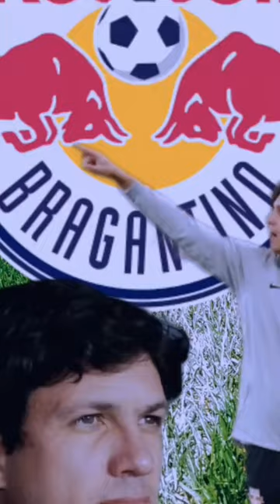RED-BULL BRAGANTINO DEVE ENTRA EM NEGOCIAÇÕES COM MAURÍCIO BARBIERI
TUDO O QUE ACONTECE E TÁ ACONTECENDO NO MUNDO DO FUTBOL.

Maurício barbieri técnico RB Bragantino

Segue e conferir a nossa página.

Trago os melhores gols do seu time pra você ver e rever. Os gols mas bonito está aqui, então não esqueça de balança o sininho pra você ficar por dentro do que rola no canal futbola.

Canal:futola

fonte:futebol interior